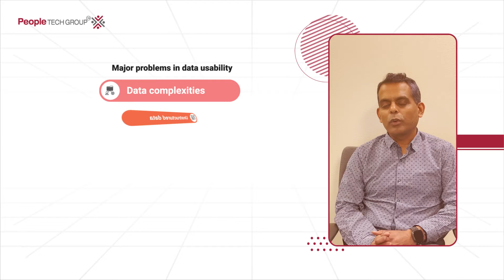Speaker of Data Modernization Workshop- Shashi Koteshwara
Join our 2-day Data Modernization Workshop (DMW) on the 2nd and 3rd June 2022 and learn about Data Transformation using Azure Synapse
Shashi Koteshwara-Managing Partner and Head of Customer Solutions- is here to tell you about the Key industry Trends, Major problems in data usability, how organizations struggle to make data-driven decisions and learn about synapse implementation.